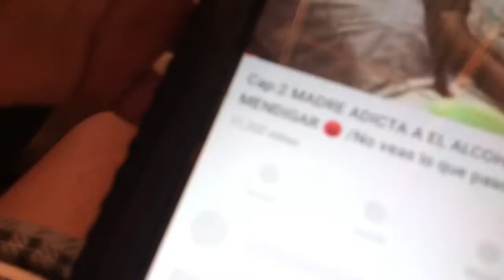MADRE ADICTA A EL ALCOHOL 🍺 PONE A SU HIJA A MENDIGAR 😡🥺 reflexión (Detras de camaras) Bokita